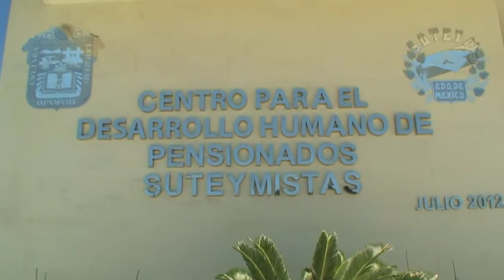Eruviel Ávila entrega Centro para el Desarrollo de pensionados del SUTEyM